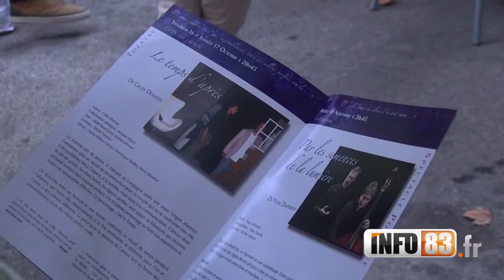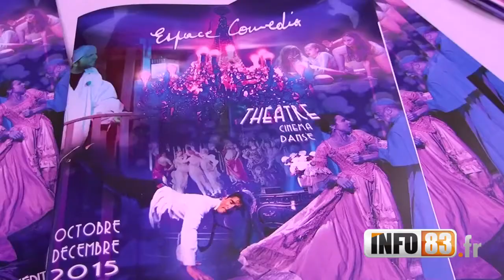Toulon, l'Espace Comédia, bataille pour garder une programmation de qualité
L’équipe de l’Espace Comedia a invité son public à la présentation de la nouvelle programmation 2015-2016LE MARDI 15 SEPTEMBRE 2015 A 18h30en présence de plusieurs compagnies qui ont présenté leur travail.Elle s'est déroulée sur la place devant le théâtre au Mourillon à Toulon, et a été suivie d’un apéritif. L'équipe d'info83 était présente, rencontre avec André Neyton le directeur du théâtre, reportage :